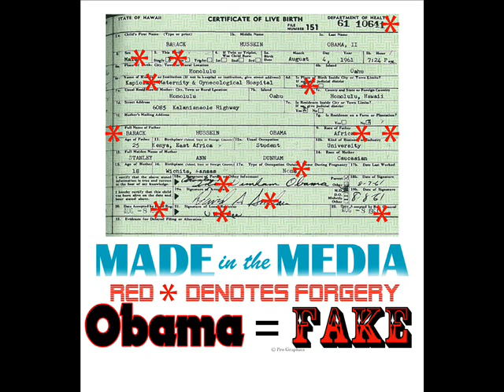Dr. Jerome Corsi Discusses Obama's Eligibility With Jack Minor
WND's Dr. Jerome Corsi interviewed by Jack Minor of the Greeley Gazette